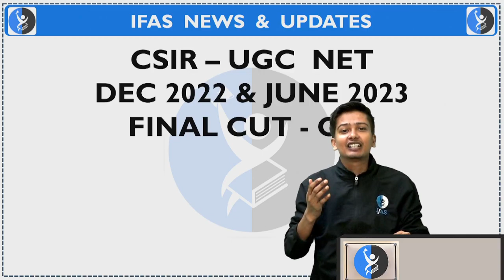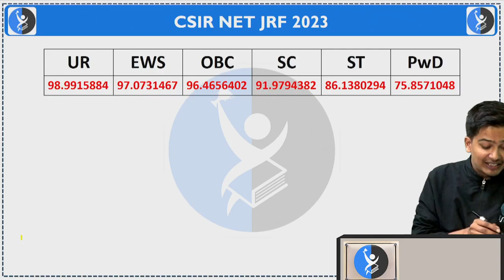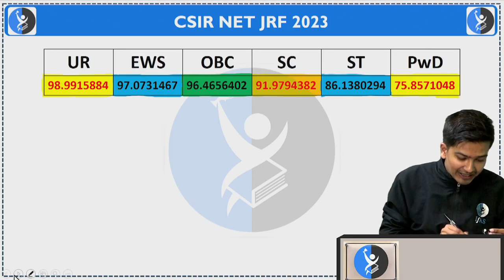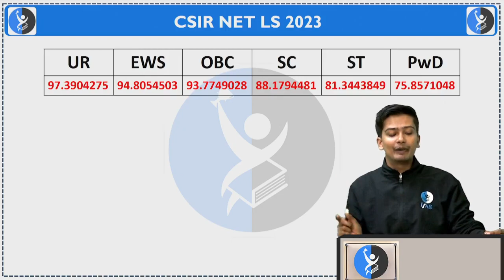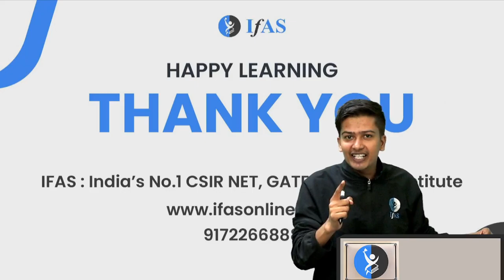CSIR NET Life Science Cut Off 2023 Declared: Check Scores!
In this video, we cover the CSIR NET Life Science Cut Off 2023 details, now officially declared. Learn about the cut off marks for various categories and how your scores compare. Stay informed and make the most of this crucial information to plan your next steps!

IFAS: India's No. 1 Institute for CSIR NET Life Science, SET Life Science & GATE Biotechnology Examination!!

Dear Aspirants,
To get detailed free counselling session, you can fill the form

👇Enroll for IFAS CSIR NET Life Science Online Classes: 👇

✔️Live Interactive lectures with India’s Best Educators for CSIR NET Life Science.
✔️ CSIR NET Life Science Recorded Video lectures can be downloaded in IFAS App & watch offline.
✔️ CSIR NET Life Science Online Test Series (CSIR NET Life Science Unit Test & CSIR NET Life Science Mock Test) with detailed analysis.
✔️ CSIR NET Life Science Previous Year Question with detailed explanation.
✔️ Updated CSIR NET Life Science Study Material.